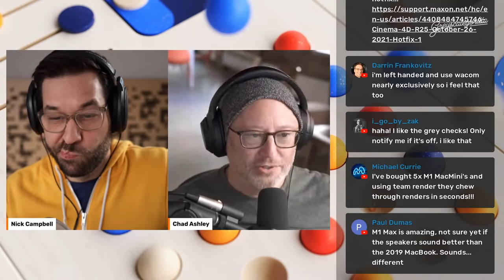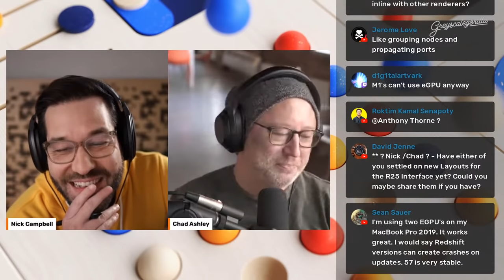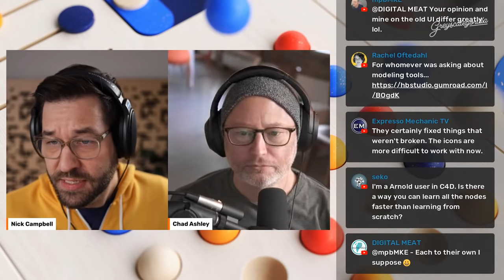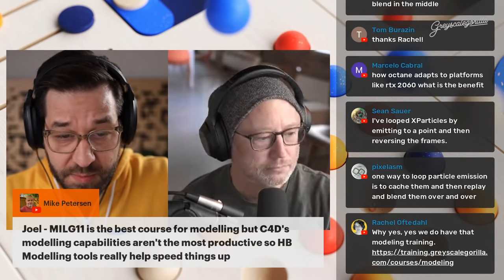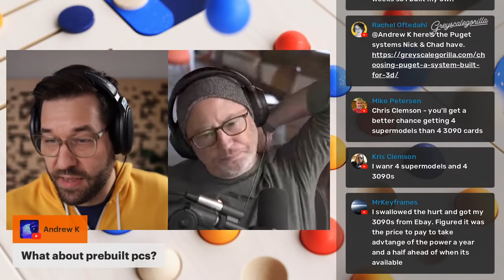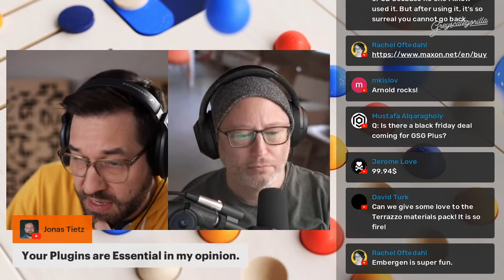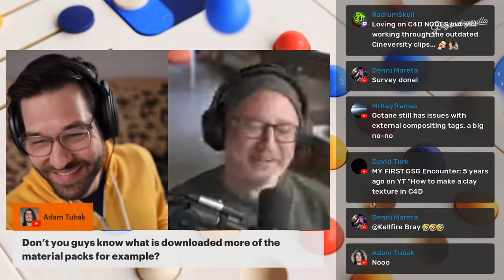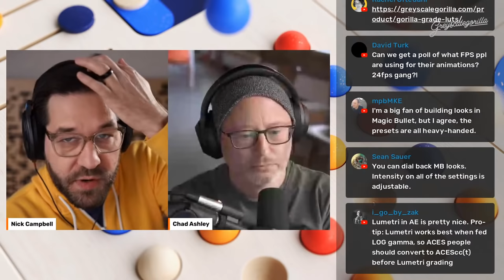New Octane Update? New M1 MAX? | Greyscalegorilla Live Q&A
Nick & Chad will be digging into the latest industry news. Tune in to discuss the new M1 Macbook, C4D R25 updates, renderer updates, and more! Click on the bell to set a reminder!